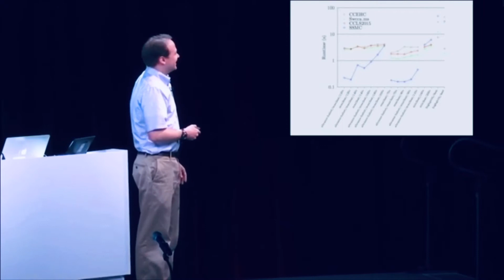our & ours نطقهم الجديد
‎ الأدوات اللي بستخدمها في صناعة الفيديو :

Camera: (Mobile: iPhone SE)

Microphone: Samson C03U & Sony lavalier microphone & Comica CVM-D02 Dual-head Lavalier Microphone

Editing apps: Quik, iMovie, Adobe Audition, KineMaster, FilmoraGo, Pixlr, and PS express